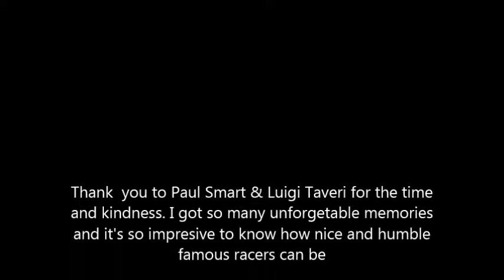VLOG 3 - Shaina Salvia interviews Luigi Taveri and Paul Smart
Luigi Taveri ist 3 times World Champion and a Swiss racing legend
Paul Smart is the winner if the Imola 200 in 1972 and a Ducati legend
It was a great experience to ride and talk with them.
This interview was already published on crash.net